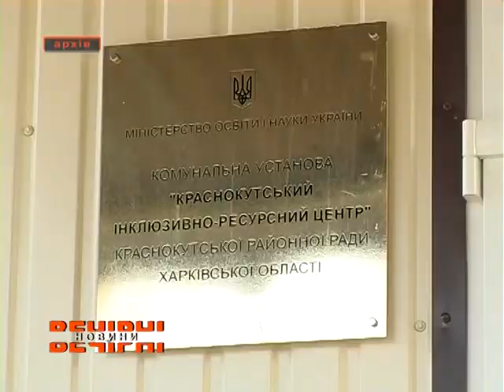Юлія Світлична привітала працівників культурної сфери Краснокутщини